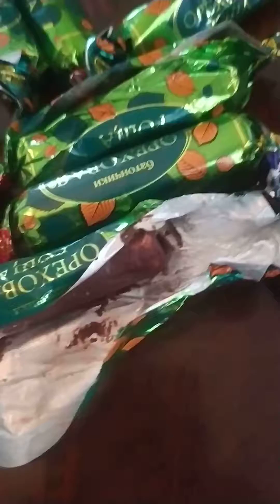XAHİŞ EDİRƏM ADİYATİ QURUMLAR BUNUNLA BAGLİ TƏDBİR GÖRSÜNLƏR